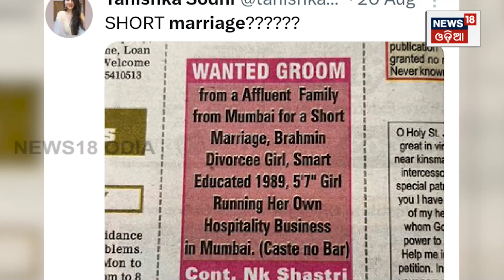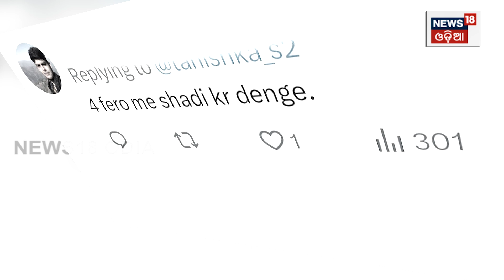New Trend In Marriage | Short Marriage | ନୂଆ ଫ୍ୟାଶନ ବର୍ଷେ ପାଇଁ ବାହାଘର ? | Matrimony | Odia News